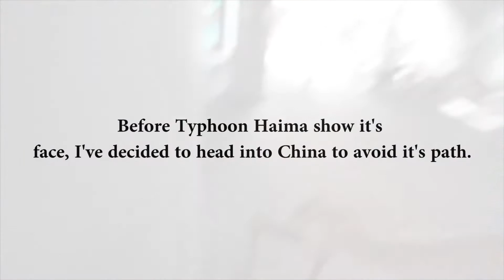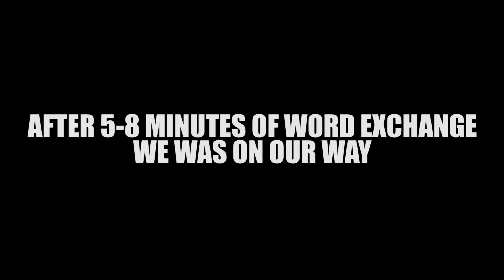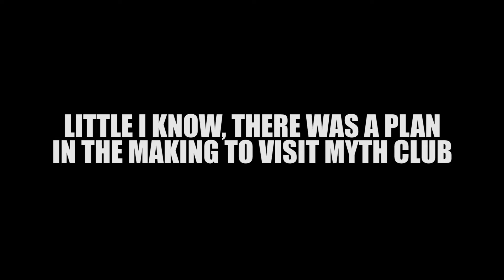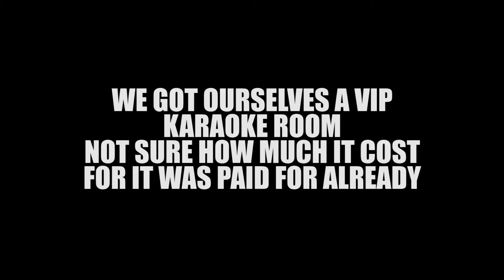Traveling to Enping & Myth Club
Join me as I flee Typhoon Haima's path and head into Mainland China. Little to my knowledge there was a surprise get together in VIP seatings for the night.